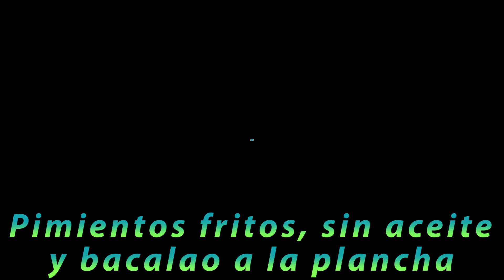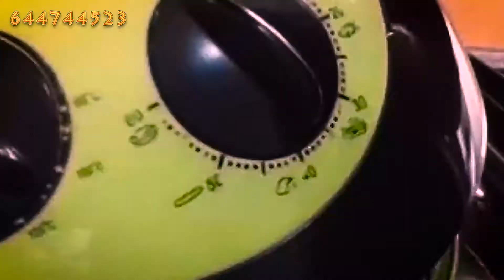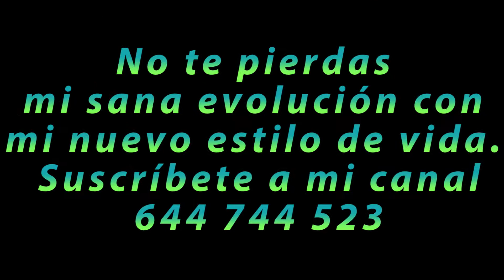Pimientos Fritos* light con mi freidora Cecofry + bacalao a la plancha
En este vídeo  os cuento cómo hago pimientos fritos de dieta, prácticamente sin nada de aceite, con mi freidora Cecofry.

Si quieres que sea tu asesora nutricional, puedes contactar conmigo por WhatsApp en el 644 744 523.